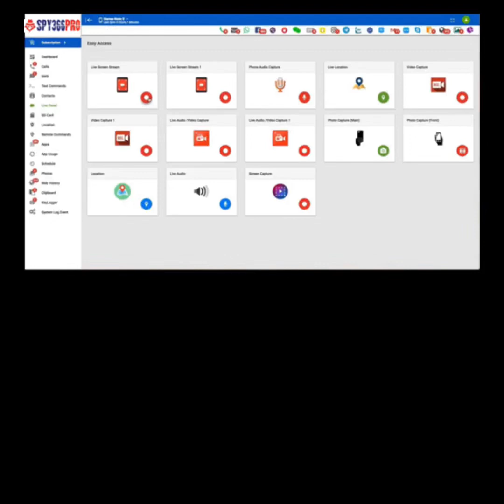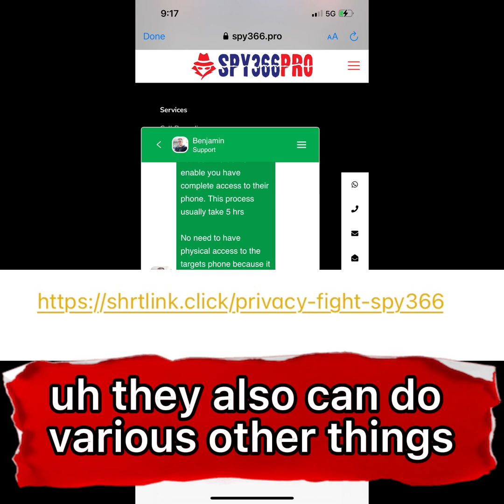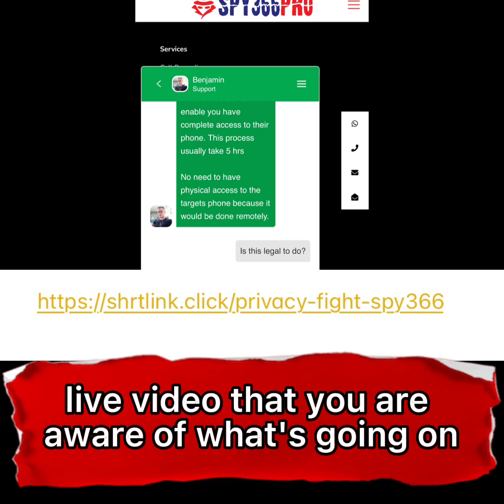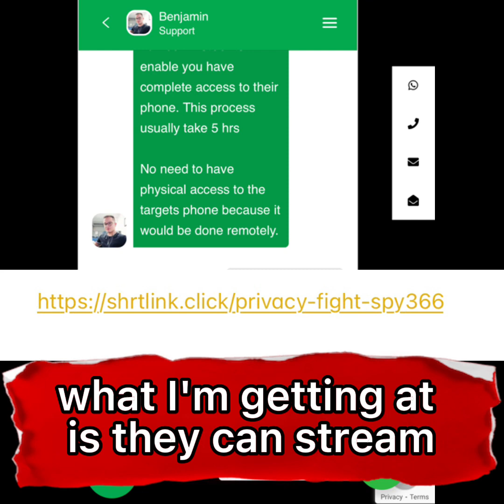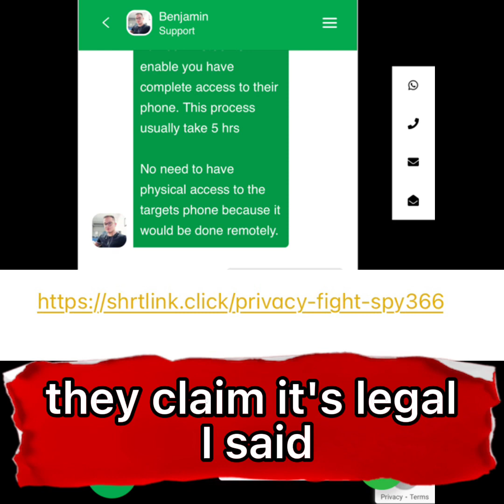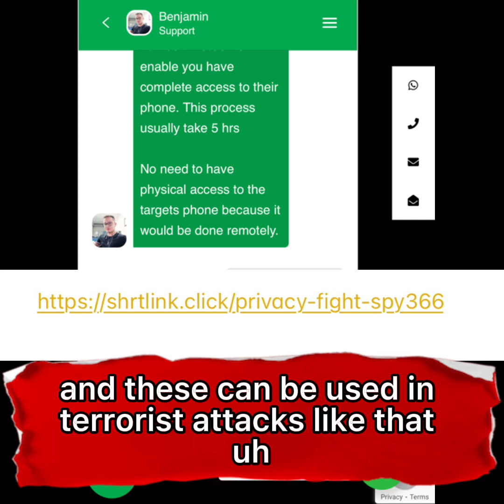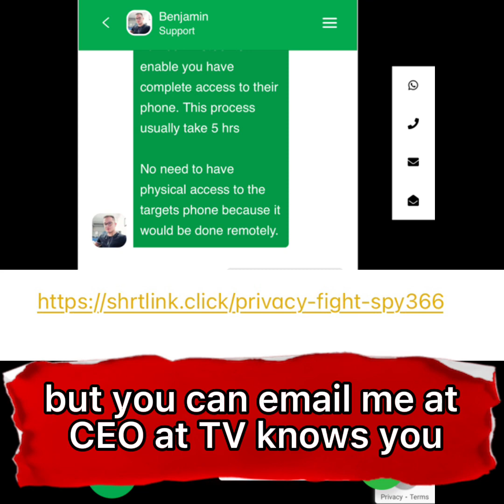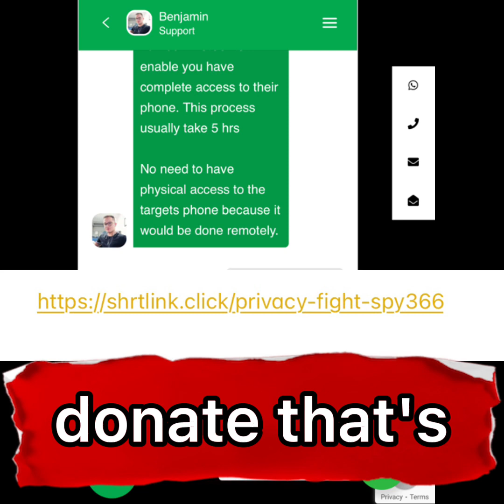Secure Your Privacy: Join the Battle Against Spy 366 Pro with a $5.00 Donation for Action Now!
Take firm control of your privacy and stand against the invasive "Spy 366 Pro" software that not only monitors your phone via live stream but also jeopardizes your emails and voice conversations. This insidious software gives you zero privacy at all times, allowing unauthorized access to your phone within just five hours of obtaining your phone number. Your every move becomes subject to surveillance, leaving you vulnerable to various threats, including government monitoring and potential terrorism.

Your support is urgently needed to combat this serious breach of privacy. A suggested donation of $5.00 is appreciated, but your generosity in the checkout can make a more significant impact. By contributing, you empower me as the sole entity capable of utilizing two federal patents for live streaming wireless video, set to expire in 2027, in the fight against this privacy intrusion.

Time is of the essence – Act now!
Click on either of these links to make a donation and take a stand for yourself and humanity:

Visit TVKnowsYou.com

for more information and to support the cause. Your action today is a crucial step towards safeguarding privacy for everyone. Do it now!